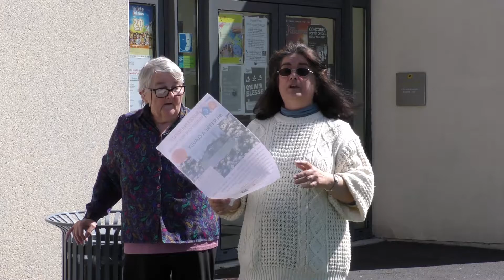Bien être à Claudy - Budget participatif 2019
Résumé : Rendre la structure de proximité Caudy de Noyette plus visible,
accueillante et conviviale en réalisant plusieurs aménagements :
- Installation de 2 panneaux signalant la structure à l'entrée de la rue
- Réalisation dune fresque sur les deux murs blancs,
- Installation de 5 arceaux à vélo,
- Installation de 4 tables de pique-nique et de poubelles,
- Installation de 3 bacs à fleurs et plantation dune haie libre le long de la voir ferrée.

Lieu : Maison Claudy de Noyette

Proposition faite par : des habitants

Total estimé : 22000 euros

Pour voter et soutenir ce projet, rendez-vous du 08/06 au 14/09/2019 sur l’application "Le Vote" ou dans les structures municipales : à l’accueil de la mairie, dans les structures de proximité et à la médiathèque.